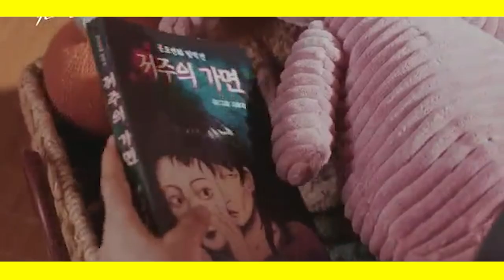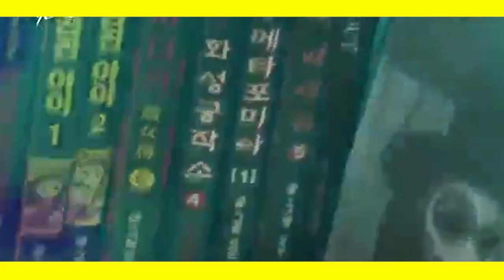Wanita ini bisa berubah dari BURUK RUPA menjadi sangat CANTIK - Alur film True Be4uty 2020 eps01